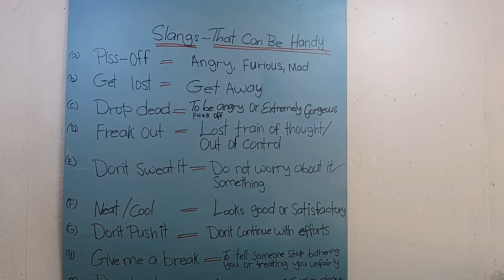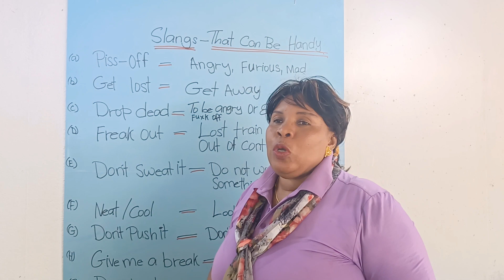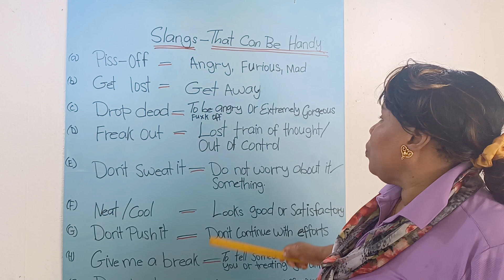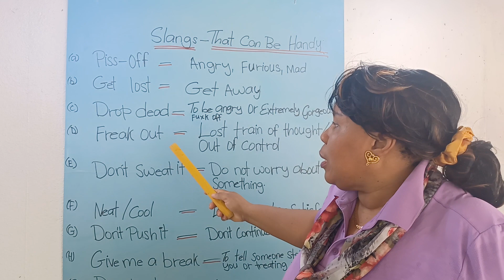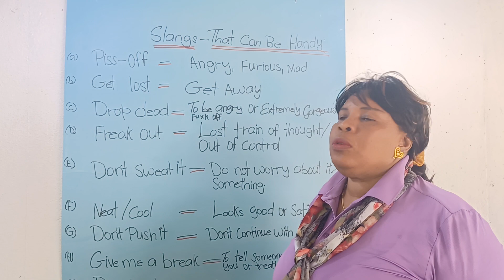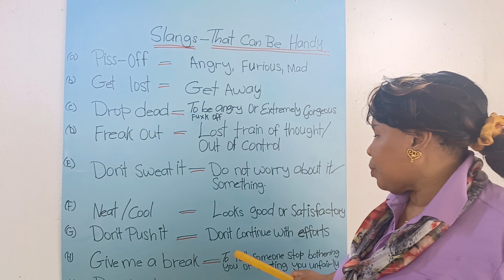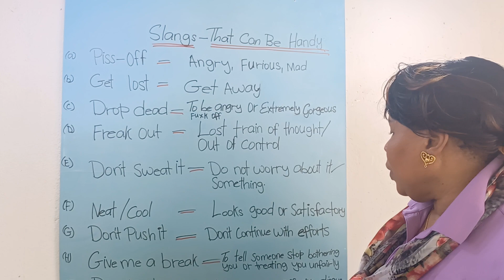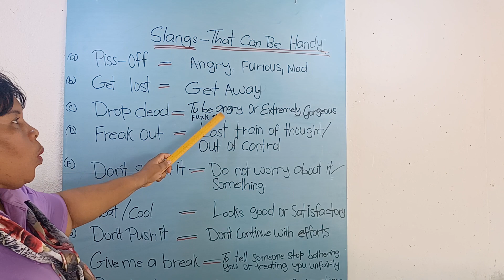English Lesson Essential Slang Words You Should Know Now by Constance Williams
English Lesson - Essential Slang Words You Should Know Now #248

Hello Everyone! 👋🏻 👋🏻 💗   👪
I am Constance, AKA Lady Cee!
Thank you so very much for joining me here today for this lesson.

In this lesson we are going to discuss several Slang Words, and their meanings.
You might ask; What is a Slang?
Slang refers to informal, non-standard words, phrases, and expressions that are commonly used within specific groups, communities, or subcultures. It often deviates from formal language and may incorporate new words, alter existing ones, or use unconventional grammar and syntax. Slang evolves rapidly and is heavily influenced by popular culture, technology, and social trends.

Slang serves various purposes, such as fostering group identity, expressing camaraderie, and creating a sense of exclusivity among its users. It can be region-specific, profession-specific, or associated with particular social groups. Slang terms can range from playful and lighthearted to edgy, rebellious, or even offensive, depending on the context and audience.

Examples of slang include:
    "Lit": This term originated from African American Vernacular English (AAVE) and gained popularity as a way to describe something exciting, amazing, or high-energy. It is often used to describe parties, performances, or events.

    "Bae": An acronym for "Before Anyone Else," it refers to a romantic partner or someone dear to the speaker. It became popular through social media and is often used affectionately or playfully.

    "FOMO": Short for "Fear of Missing Out," this term expresses the anxiety or unease one feels when they believe they are missing out on an exciting or interesting experience or event.

    "YOLO": An abbreviation for "You Only Live Once," it conveys the idea of seizing the moment and taking risks, emphasizing the importance of living life to the fullest.

    "Savage": Originally used to describe something fierce or wild, it has evolved to describe someone who is bold, un-apologetically themselves, or brutally honest.

PLEASE SCROLL FOR MORE
UPDATES:

 "Do not allow stress and pressure to get to you. Because God is in control and he has you covered  all the time
SMILE

Today, May 27th.
There are quite a few Happenings to Celebrate or Acknowledge;
Slavery Abolition, Take Out Your Wig Day, Old Piano Day, and Sunscreen Protection Down.
Down in Australia they are celebrating Tracky-Dack Day - Slang for Trousers.
Rapper, JadaKiss's Birthday, Royalty Brown's Birthday and from Instagram; Princess Mae's Birthday

🌈🌈... would you like to Chill with some Amazing Reads Whether Your Village is Hot or Cold?
If such is your heart's desire... Click this link below and make your purchases!

Twitter Handlers: @ConstanceCorne9, @ConstanceCWill1 @ConstanceCWill2

 I Thank You All So Much for the; Follow, Likes, Comments & Retweets on Social Media.
🪷🪷🪷🪷🪷🪷🪷🪷🪷🪷🪷🪷🪷🪷🪷🪷🪷🪷🪷🪷🪷🪷🪷🪷🪷🪷🪷🪷🪷🪷🪷A Word For Today...
When You're Happy Pray
When You're sad Pray.
When You're Lonely Pray
When Things are going Well Pray
When Things are going Not So Well, Pray.
Because, Regardless of Whatever state you are in, God is still God and Only He, answers prayers. 😊 🙏🏻 💗